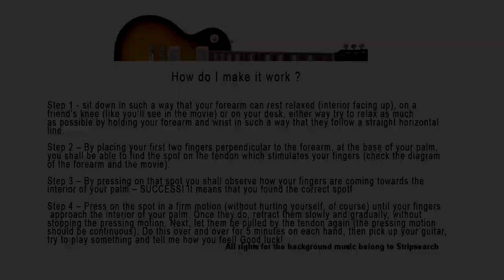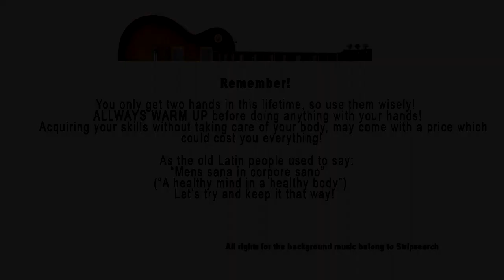Extreme Guitar Warm Up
GMC Instructor Cosmin shares a warm up procedure which will help you get prepared for demanding gigs in only 10 minutes.

To those of you who wonder why this would be any superior than standard warm up exercises we can only say one thing: Try it and you will see!